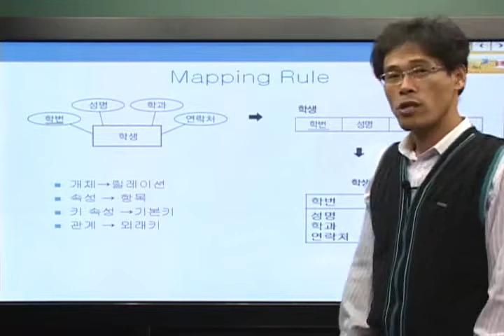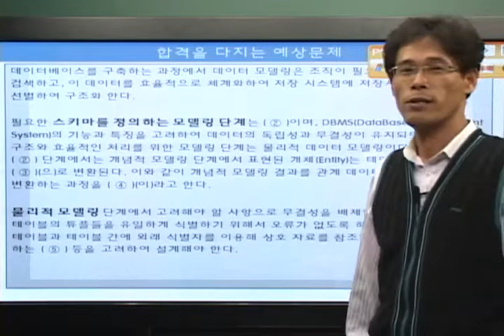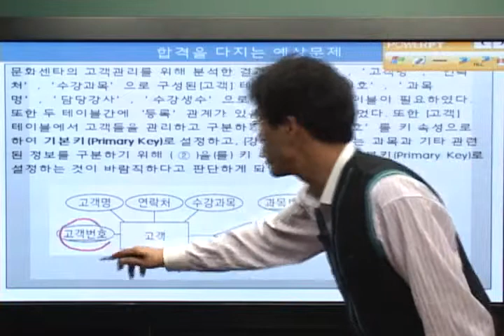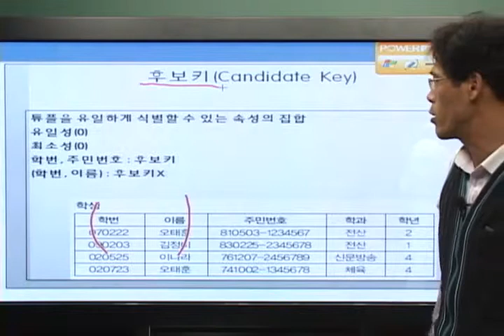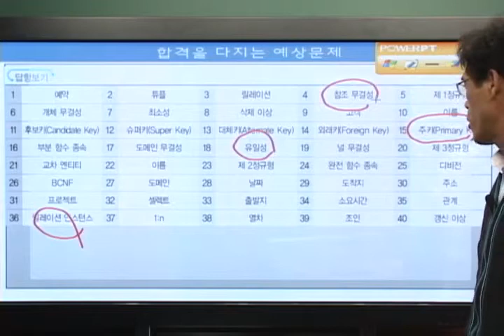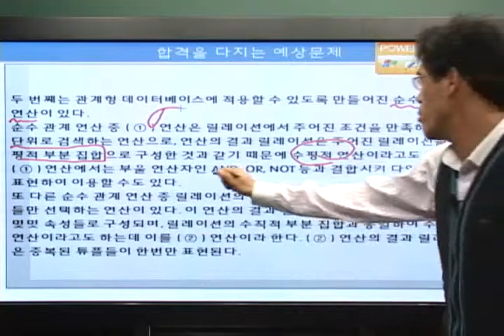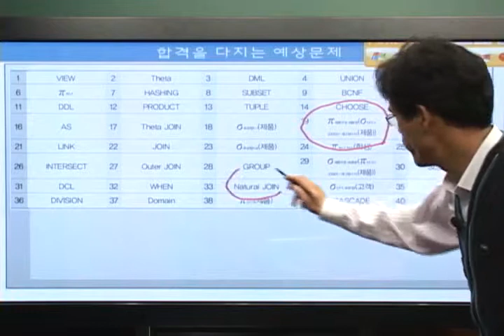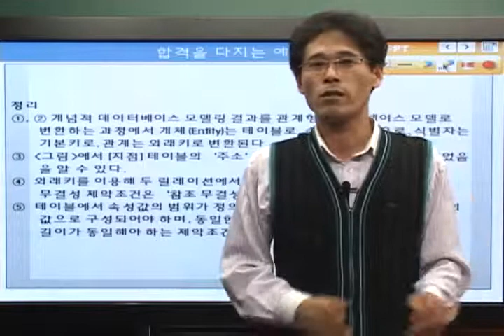[데이터베이스]데이터 모델링(예상문제)